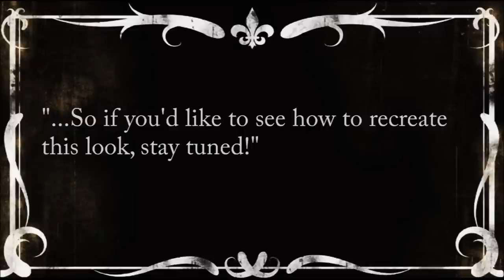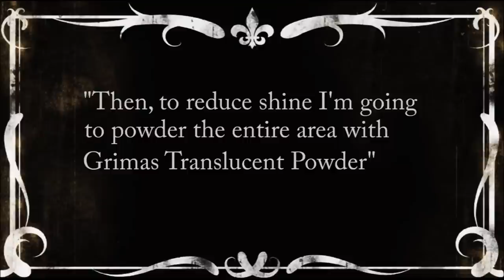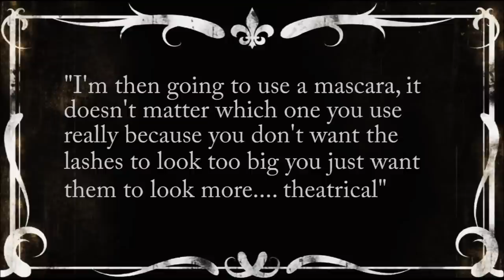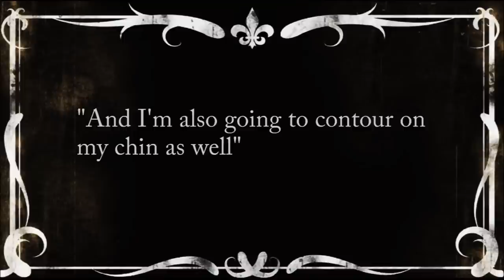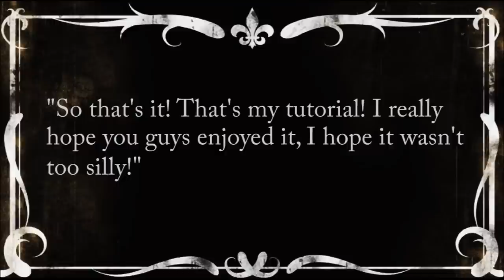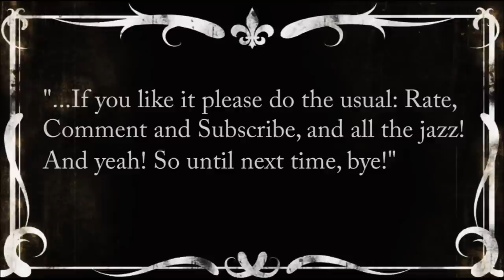Charlie Chaplin - Makeup Tutorial!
Pinkstylist Presents: Charlie Chaplin! A silent movie makeup tutorial!

•Products used in this tutorial:
Snazaroo Clown White
Snazaroo Black Water Colour
Grimace Translucent Powder
M.A.C Eyeshadow in Carbon (Black)
NYX Jumbo Pencil in Milk (white)
Maybelline Colossal Volume Express Mascara
Gramas Black Cream in 101
Mehron Spirit Gum
Fake Mustache

Mwah!
xXx